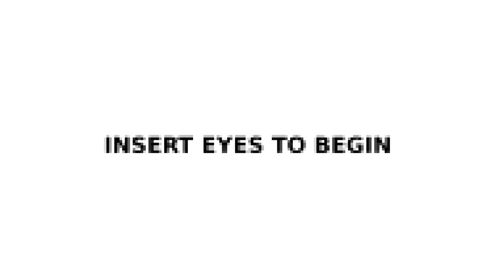Ark: Survival Evolved - The DireWolf - S2:EP19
Hot new Ark: Survival Evolved gameplay on the Pooptopia YouTube server with Voxesto. Taming, Exploring, Adventure, Dinosaur, Building, Crafting, Survival, Awesomeness

- Series 2, Episode 19 - On The Center Map!

Pooptopia is a server dedicated to and run by YouTubers! Its a great place to live and let all your dinos grow up in peace. With a couple of hands full of YouTubers and all the other awesome ingredients, its always gonna be a good time playing on or watching POOPTOPIA in all its glory!

Bish a Like, Bash a Comment And B B B BOSH That Sub Button!
Get involved and be awesome buddies!

- the center - pve - pvp - series 2 - season 2 - mods - base building - structures plus - taming - direwolf - dire wolf